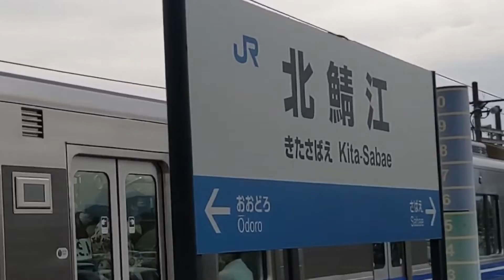（鉄道pv）shape of you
編集アプリを変えてみました
ただもしかしたらキネマスターも併用して編集することもあるかも